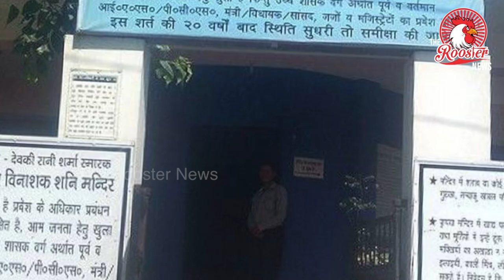ஊழல் வாதிகளுக்கு அனுமதி இல்லை | இவர்கள் கூறுவதை கேளுங்கள் | The Rooster News